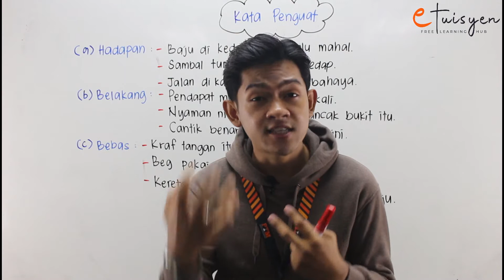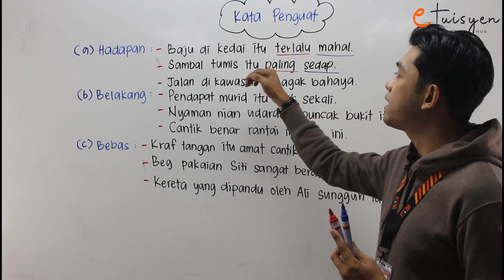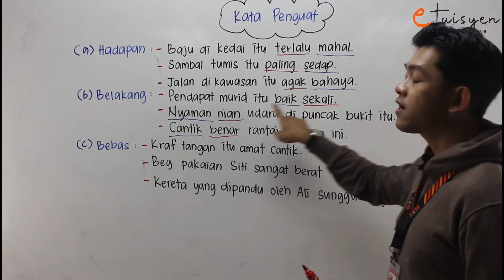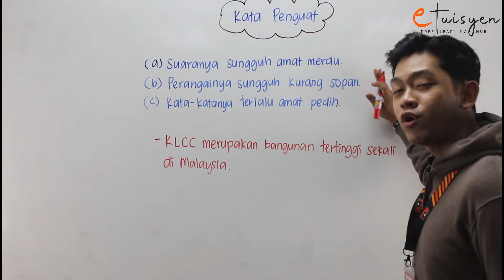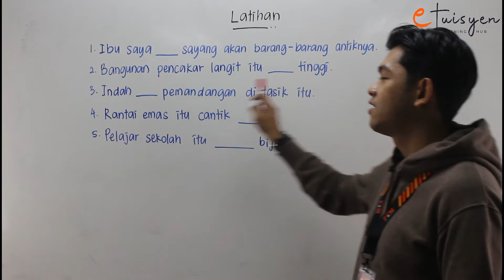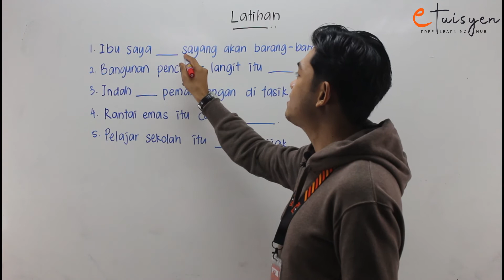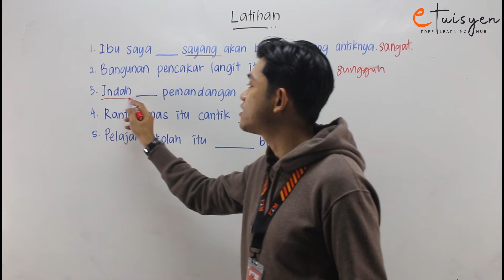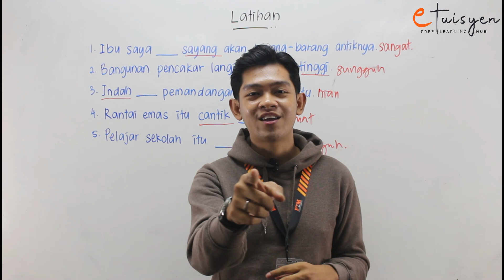[eTuisyen] PT3 BAHASA MELAYU: Bab Tatabahasa - Kata Penguat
Tingkatan/Darjah : PT3
Bab: Tatabahasa
Silibus: KSSM
Sub-Topic: Kata Penguat
Tutor: Sir Zahid